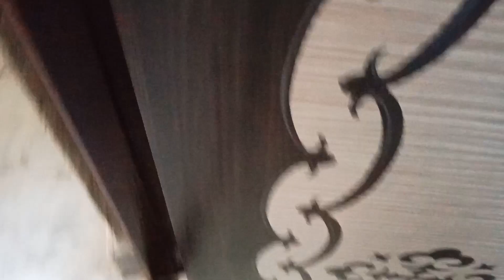বাবুদের সকালের আবদার ছাদে খেলবে @Golden-17523 vlog 6